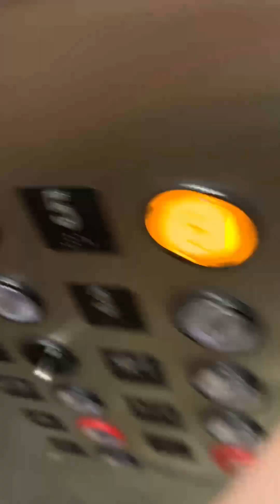Taking Murphy outside/a partial get ready for the day￼￼